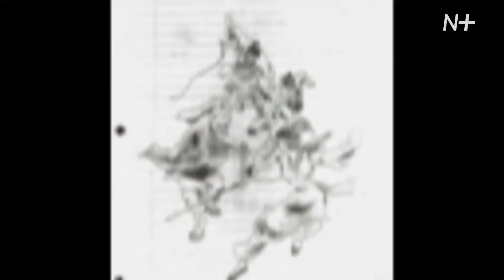Sketches by Bruce Lee